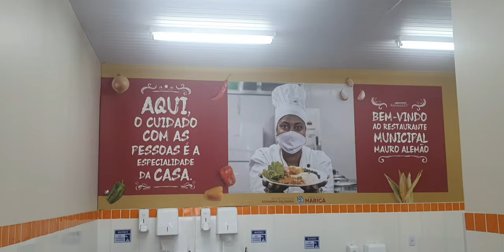3°Episódio - Restaurante Mauro Alemão (Inoa) _ Vem Pra Maricá